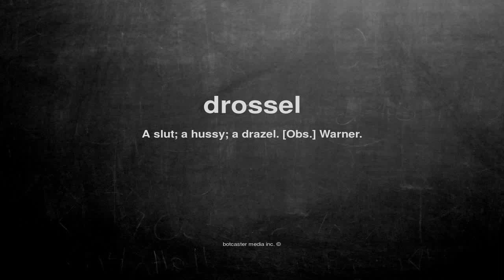What does drossel mean